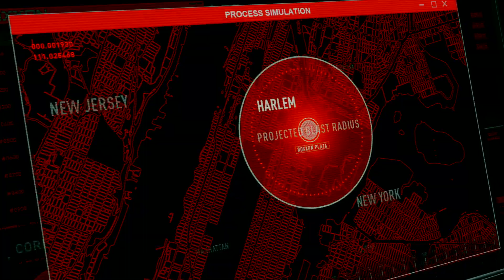Marvel's Spider-Man: Miles Morales : very hard mission